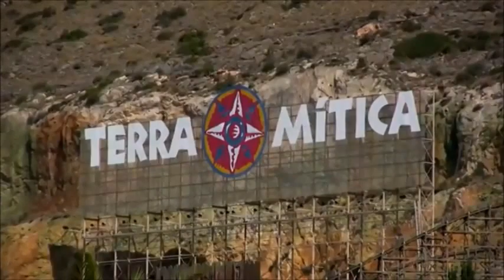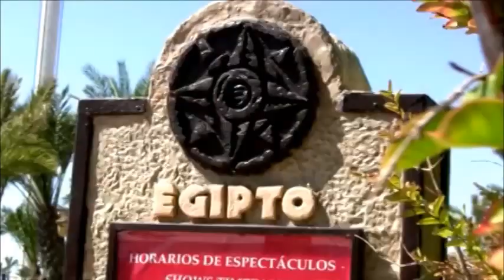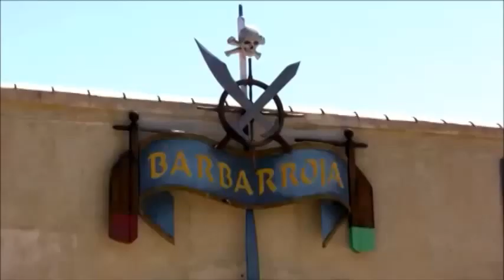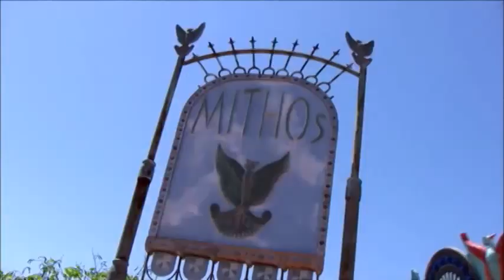Terra Mítica 2014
¿Eres un auténtico adicto a las emociones fuertes?¿Te consideras fan de los parques de atracciones?
Si es así estás de suerte... ¡verás Terra Mítica como nunca lo has visto gracias a Terra Mítica Fans!